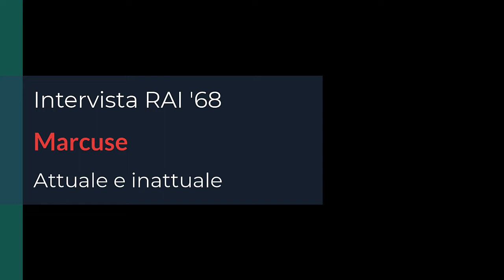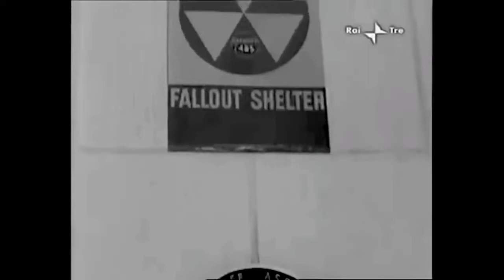Herbert Marcuse - Attuale e inattuale - Intervista Rai 1968.